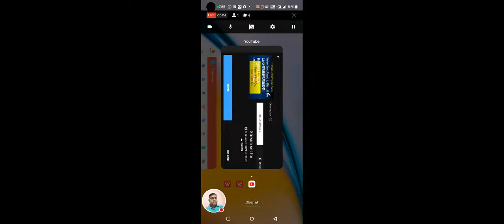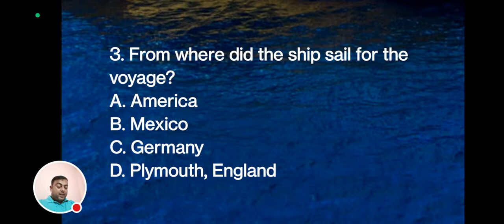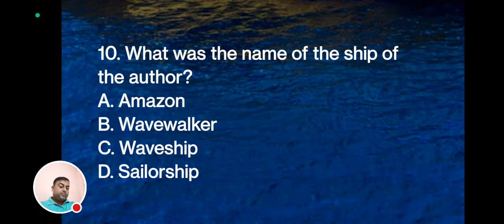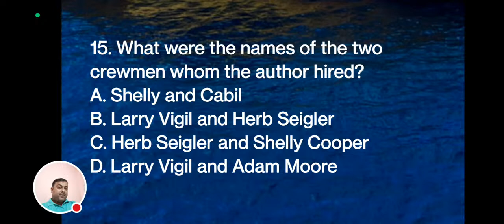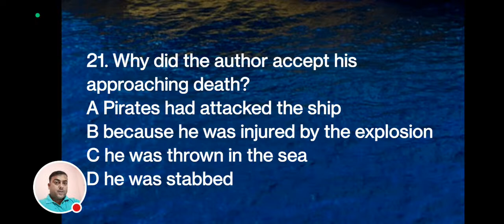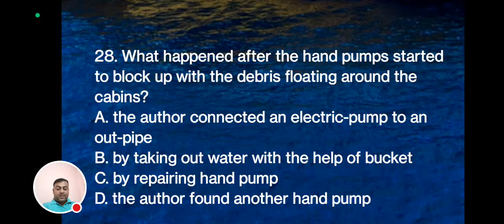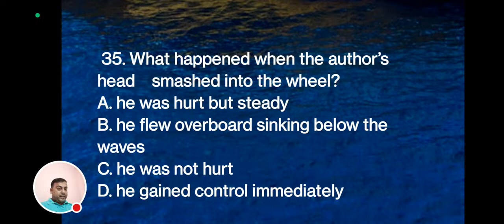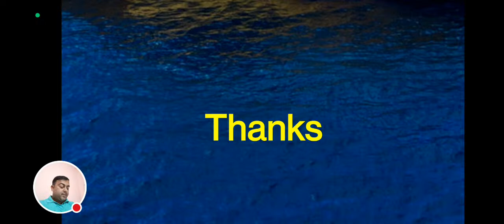Live Class Class XI English CORE